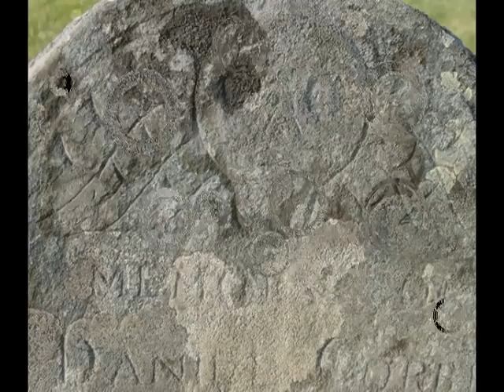Elizabeth. (4-Track Demo) Rod Johnson.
Rod Johnson Home 4-Track Demo. 1991 or 93 Don't remember. I badgered Rod to re-record this with hid band "Awaken" but it never made it to CD. Not really a video, just some random pix to go with the song.